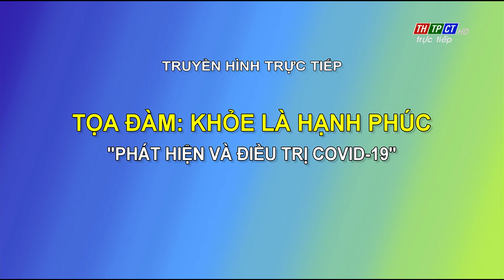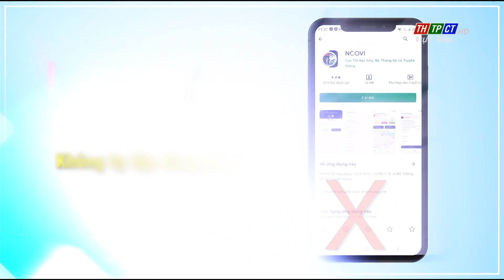Truyền hình trực tiếp Tọa Đàm “Khỏe là hạnh phúc: Phát hiện và điều trị COVID-19” | Cần Thơ TV